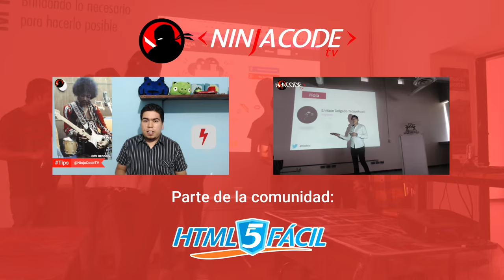Tips #3 - Git FTP, UnCSS y Babel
Esta vez les traemos 3 tips para despliegue, optimización y compatibilidad, esperamos que sean útiles.